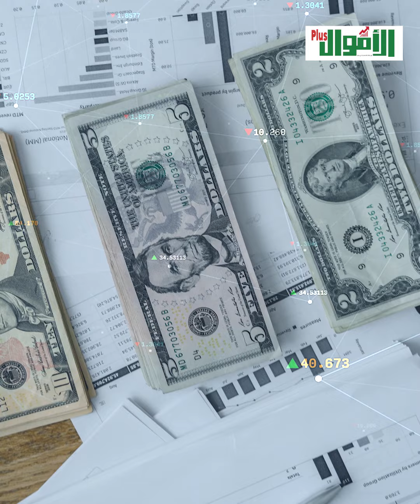لسة في اللفة وبيلعبوا بالمليارات! مش هتصدق ثروة أصغر مليارديرات العالم: اتولدوا وفي بوقهم معلقة دهب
اتولد وفي بوقه معلقة دهب... عمرك كنت تتخيل ان الجملة دي تتطبق على الأرض الواقع، الحقيقة ان ده حصل فعلاً وده لأن في 5 صغار  بقوا عندهم مليارات وهما سنهم لسه مكملش 15 و10 سنين كمان، ده في منهم بقي من المشاهير من قبل ما يتولدوا اصلا